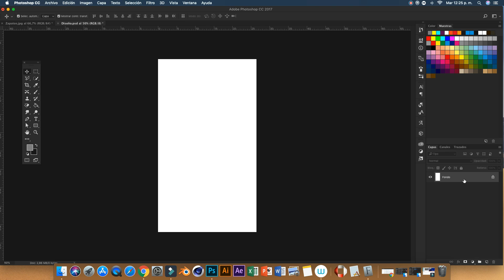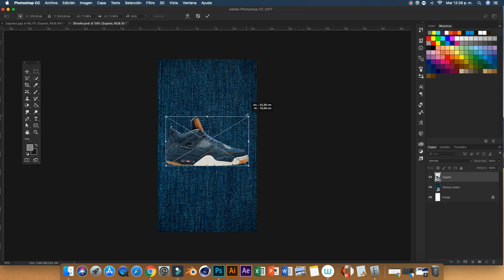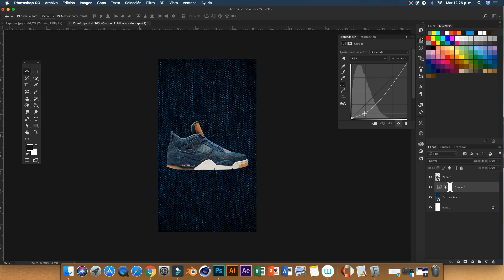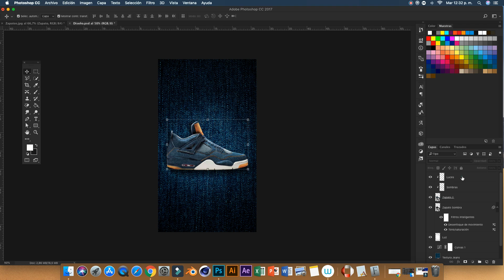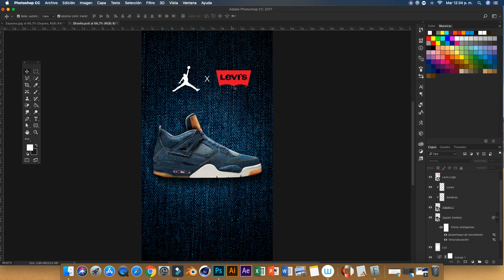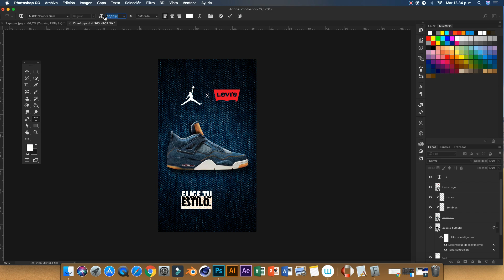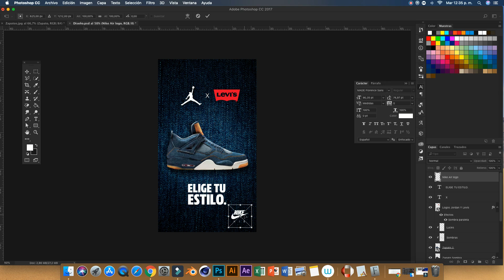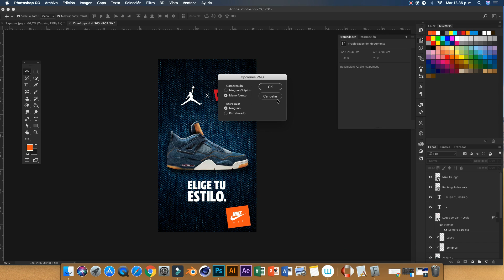Photoshop Tutorial | Diseña Historias de Instagram | How to Design Instagram Stories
Hoy en Guillot Diseña te muestro cómo diseñar Historias de Instagram siguiendo pasos muy simples en AdobePhotoshop